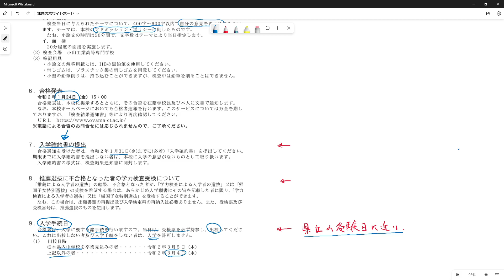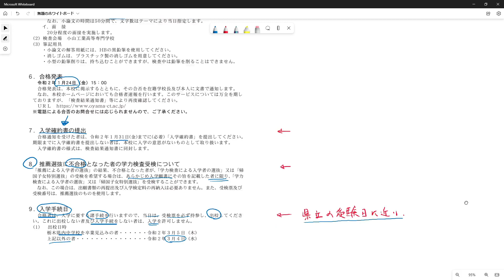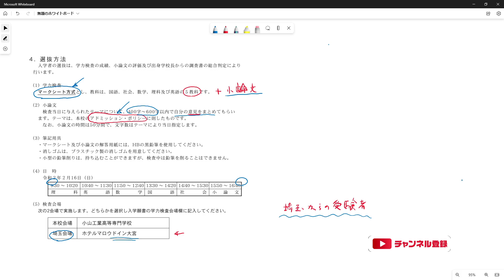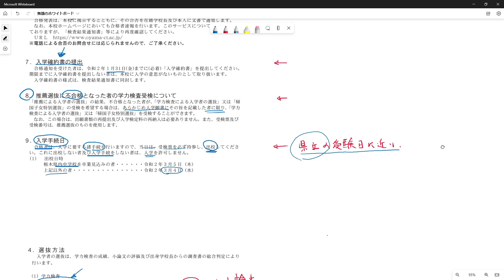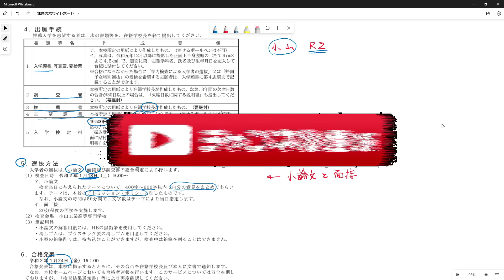【R5年度 埼玉県高校入試】高専-高等専門学校を選択肢に考えてみる⑤ 小山高専の募集要項を見てみた 理数科にしっかり興味のある生徒なら